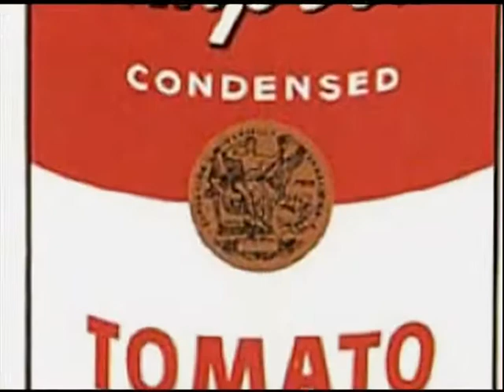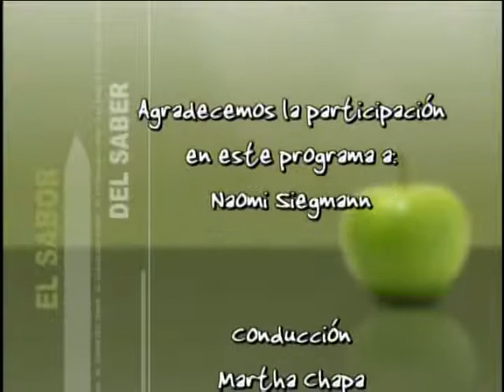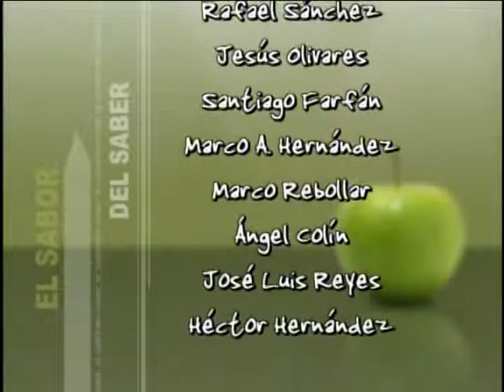Naomi Siegman en El Sabor del Saber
De la ciudad de Nueva York, urbe de hierro y de brillos y sombras, de lujos y desperdicios, de obras de arte que están a la vista de todos, en las calles, en los parques y en las galerías y los museos, de prisas y zozobras, de sobresaltos y quietudes, de lenguajes diversos y miradas y alientos secretos y abiertos, de aquella ciudad que es corazón del mundo, para mal y para bien, Naomi Siegmann se mudó al poblado de Melchor Múzquiz, en el estado mexicano de Coahuila, donde, como ha dicho la artista, “la vida transcurría lenta y apaciblemente”. Allí, en ese milagro de la persistencia provinciana, se puso a leer con entusiasmo, aprendió español y, en vez de arrinconarse en la infecunda soledad, se puso a reflexionar, a conocerse, a interpretar el mundo desde una mirada más limpia y poderosa.
 Ha contado también la escultora Naomi Siegmann que fue su encuentro con una caja de barro lo que le reveló su vocación. Acudió entonces a tomar clases con Tosia Malamud, y ahí aprendió técnica y modelado. Más tarde el escultor hondureño Enrique Miranda la enseñó a tallar piedra, a hacer soldadura en metal y a seguir los caminos de la abstracción en la escultura. Su sensibilidad la hizo admirar entonces a artistas como Henry Moore, René Magritte y William M. Hartnett.
 La obra escultórica de Naomi Siegmann seduce por su delicadeza, por la levedad que pedía para el arte el escritor Italo Calvino: una levedad que implica poder, libertad, consistencia en vuelo, un sentido de la armonía que de inmediato se transmite al espectador para acompañarlo a viajes siempre sorpresivos. Aun cuando sus materiales parten de procesos industriales (como en el caso del acrílico y de modo mucho más manifiesto en el hule y las cámaras de llantas de automóviles), estas esculturas se instalan sin mediaciones en el mundo natural. Son una representación de la naturaleza, su imagen, metáforas, o inclusive son más todavía: parte de aquel mundo. Nacen así flores, árboles, seres bien plantados y que se levantan hacia los cielos, como en vuelo. Son esculturas de singular belleza, leves y poderosas a un tiempo.
 La obra de Noemi Siegmann ha sido expuesta en las principales salas de arte mexicanas y en numerosas del extranjero.